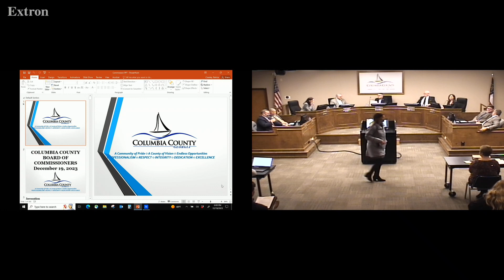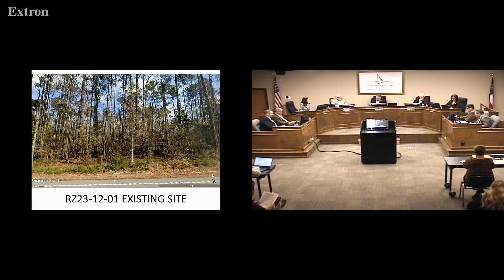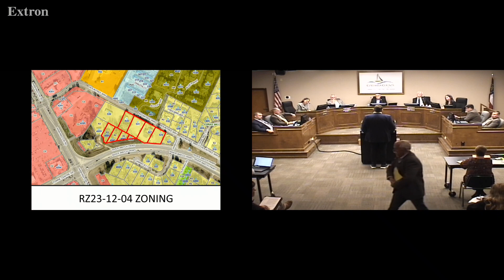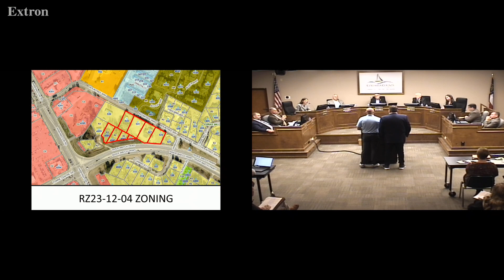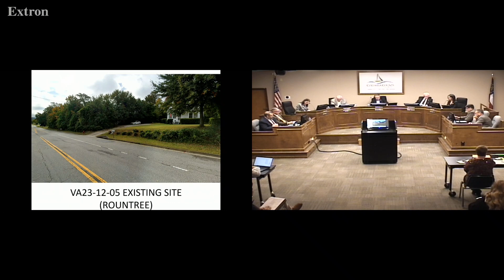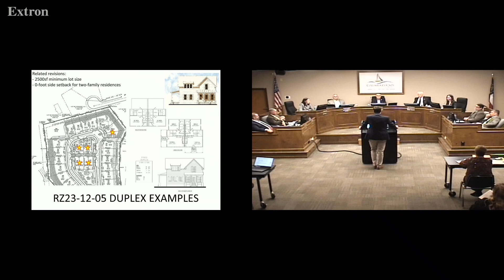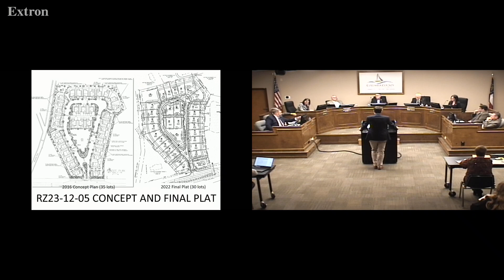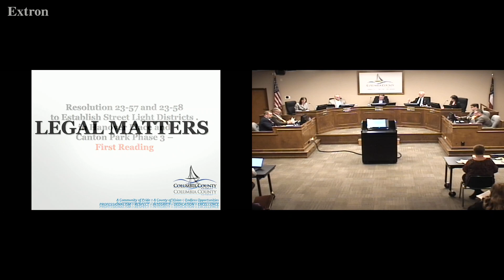2023.12.19 Columbia County Board of Commissioners Meeting